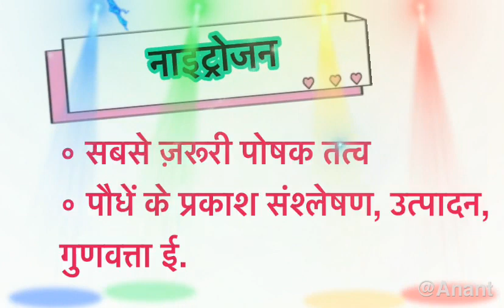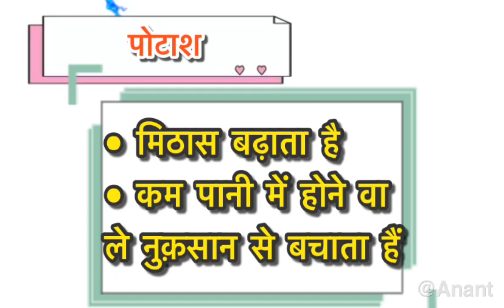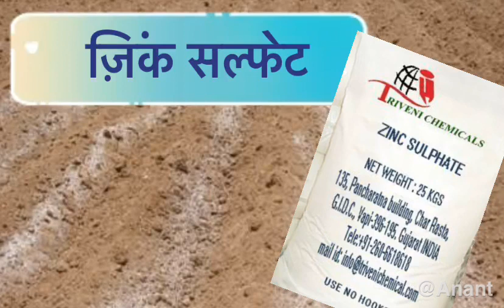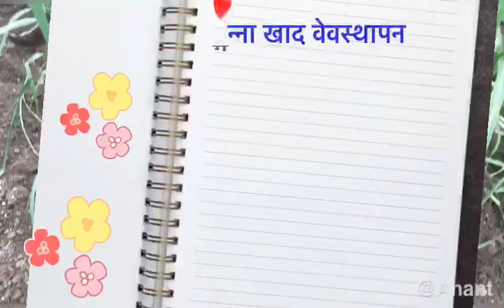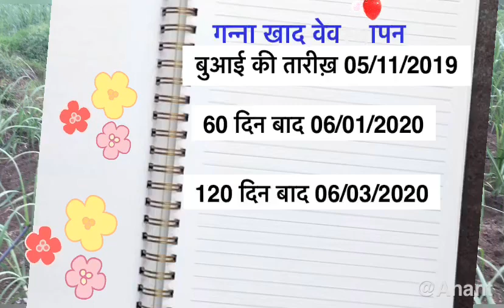गन्ने का रासायनिक खाद प्रबंधन Application of chemical fertilizer to Sugarcane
Farmers and students will understand the dose and application method of fertilisers to sugarcane crop.